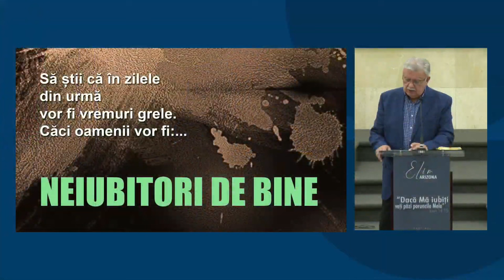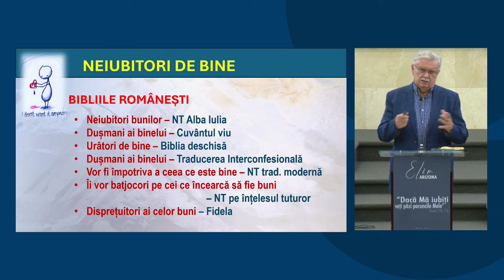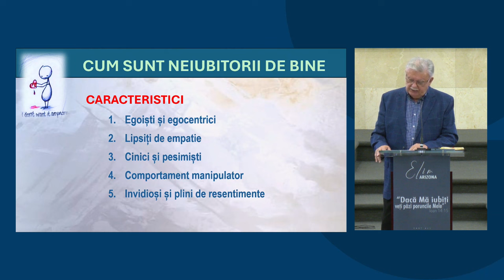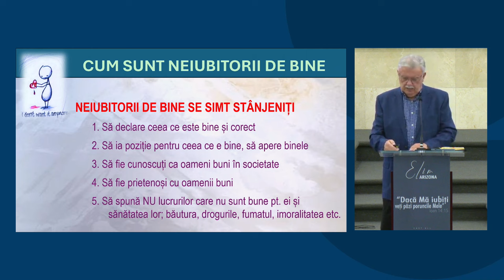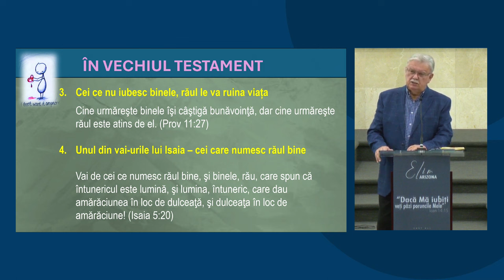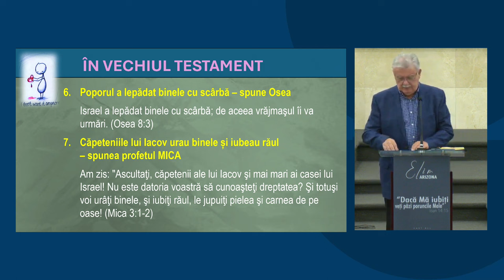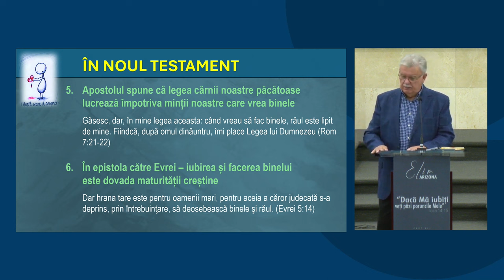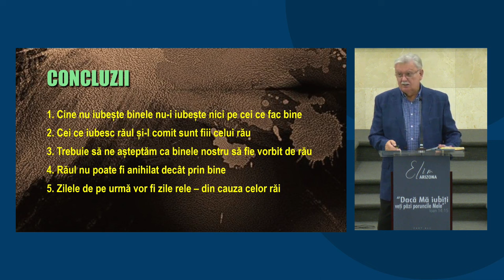Petru Lascău - În zilele din urmă oamenii vor fi NEIUBITORI DE BINE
Biserica Elim Arizona - mesaj din seria de predici "Oamenii sfârșitului", rostit de pastorul Petru Lascău, în data de 16 mai 2024. Predici pentru vremuri grele